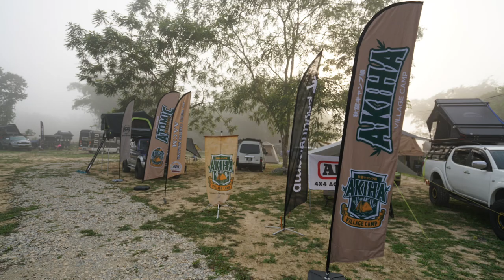Roof top tent Car AKIHA Village Camping,Johol.Negeri Sembilan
Camping life offers a chance to connect with nature, unwind, and enjoy outdoor activities. It can be a great way to escape the hustle and bustle of daily life, bond with friends and family, and experience the simplicity of living outdoors. Whether you enjoy hiking, cooking over a campfire, stargazing, or simply relaxing in nature, camping provides a unique and refreshing experience. Remember to be prepared, follow Leave No Trace principles, and enjoy the adventure!
* I change more people’s life because Coway change my life*
 Malaysia authorized consultant, supplying Coway filtration Water, Air, Mattress and Massage Chair.
Sale Manager: Lim Boon Seng